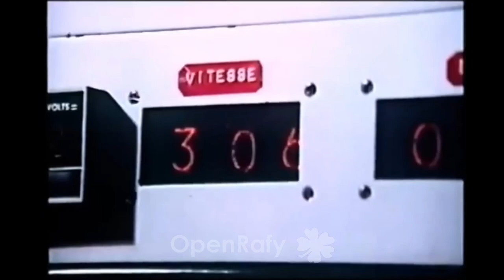✧✧ [𝕋𝕣𝕒𝕚𝕟𝕤 & 𝕄𝕦𝕤𝕚𝕔] - 𝕋𝕦𝕣𝕓𝕠𝕥𝕣𝕒𝕚𝕟 à 𝔾𝕣𝕒𝕟𝕕𝕖 𝕍𝕚𝕥𝕖𝕤𝕤𝕖 𝟘𝟘𝟙 : 𝟙𝟡𝟞𝟟 - 𝟙𝟡𝟟𝟜 (𝟙𝟘𝟠𝟘𝕡/𝟞𝟘𝕗𝕡𝕤) ✧✧